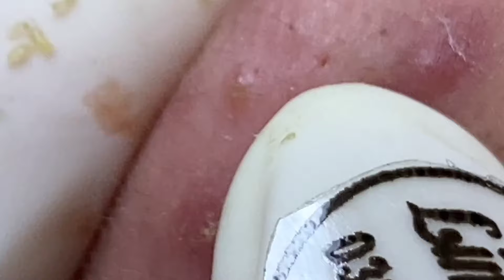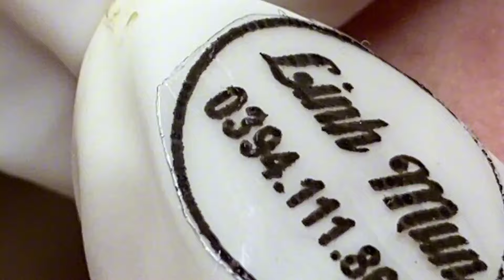The best acne squeezing collection form Linh Mun Spa part 17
Hi everyone, I'm Linh, currently my videos cannot have ads. So currently I have no revenue, which makes me very sad and just want to give up. If you love Linh, please register as a member or donate to support Linh via super thanks on youtube. Your support will give Linh great motivation to continue building and developing her channel.  Sincerely thank you very much ❤❤❤